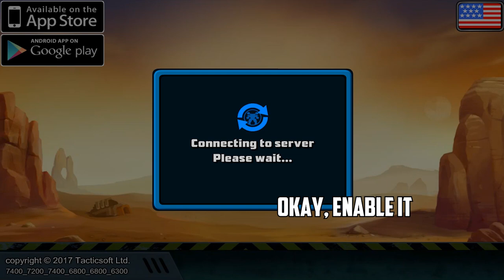SUPER MECHS BASE UPDATE REVIEW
Now is your choice.